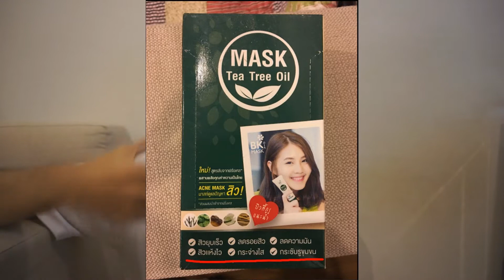รีวืว bkmask (mask tea tree oil)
ส่งงานค๊าบ